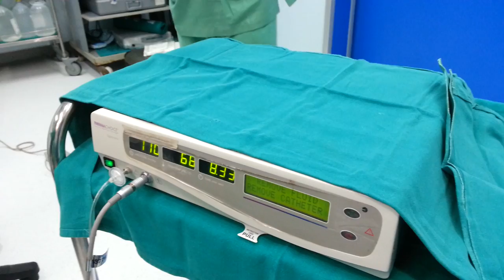very simple techniques of uterine balloon therapy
11, Gagan Vihar, (Near Karkari Morh Flyover) Delhi - 110051.
Availability of Dr. Sharda Jain at Lifecare Centre
• 8am to 2pm (Daily)
• 4pm to 5pm Evening (Mon, Wed, Fri)
• 5pm to 7pm Evening (Tue,Thurs, Sat.)
• 9am to 12pm (Sunday)
Pushpanjali Crosslay Hospital
• 5pm to 7pm Evening (Mon, Wed, Fri)
For Appointment :

Lifecare Centre has become the Bench Mark for giving humane, comprehensive, inexpensive TOTAL WOMAN CARE under one roof since last 24 years in trans Yamuna area.
“Big Thank You For Your Patronage”
Dr.. Sharda Jain a medical teacher parexcellence, after teaching for 2 decades in two premier institutes of country (PGIMER, LHMC) started Life Care Centre in 1990 with commitment to make it number one clinic in Gyane Care in Delhi.
Her hard work same team for 24 years, & team effort of group practice paid off making it champion & leader in High Risk Pregnancy Care especially Recurrent Miscarriage, minimal invasive treatment of Heavy periods (Uterine Balloon therapy / Mirena), Advanced Minimal Invasive surgery, Total INFERTILITY – IVF, Pelvic reconstruction & Stress Incontinence surgery & offering almost. All High-Tech Gynae & cancer surgeries.
It is CENTRE OF EXCELLENCE for ART & LAPAROSCOPIC SURGERY & Gynae – Office
Procedures like Colposcopy, Hysteroscopy, Leep therapy.
Wellness & Stem Cell Therapy for “NO HOPE DISORDERS” is our new addition in 2014
Lifecare Care Centre has been conferred “Star Centre” status for Training of Doctors in ART, Ultrasound & Colposcopy .
The demand & rating of these courses is sky rocketing.
PLEASE NOTE
• Antenatal LAMAZE CLASSES have started on 3/1/2015
• ANTI AGEING SPA Using stem cell therapy is in pipeline
• Lab test data & ultrasound report & Clinicals Details are uploaded in CLOUDS for 1 year for all patients FREE OF CHARGE

Brilliant Team of Life Care Gynecologists & Infertility experts is always in forefront for academic activitiesboth for gynecologists, women doctor and community and each expert has made a mark for themselves.

Clinic premises houses the Head Office for Delhi Gynae Forum and WOW India; both these institutions have made a mark in Academics and Community health activities in Delhi & NCR.
OUR USP Team of Doctors and Nurses is same for last 24 years and are wholly dedicated to the care and well being of women and providing IVF Treatment in Delhi. This is 25th year running Clinic has shifted to new building at 11 GAGAN VIHAR in 2014, to offer our substantially expanded gynecological subspecialties in current day practice, plus
“Day Care Centre” FOR ADVANCED ENDOSCOPIC SURGERY.